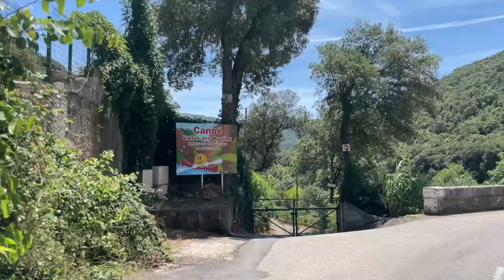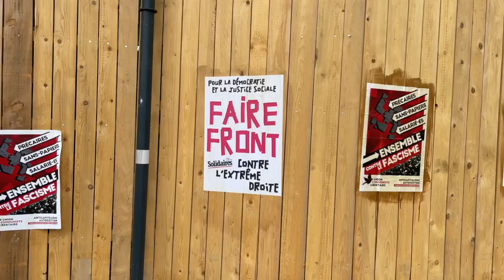Partir en vacances avec un chien 🐶 | Vlog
Hello, j'espère que vous allez bien et que votre été a bien débuté ! Aujourd'hui je vous propose un vlog avec quelques conseils pour partir en vacances avec un chien ! Si vous avez d'autres conseils n'hésitez pas à les partager en commentaires :)

Mégane

J'espère que mon contenu vous plaira 😊 Et si vous avez des envies de vidéos n'hésitez pas à me dire tout ça en commentaire ⬇️